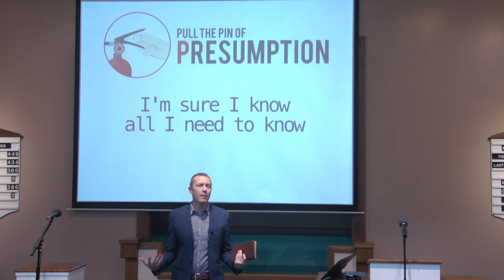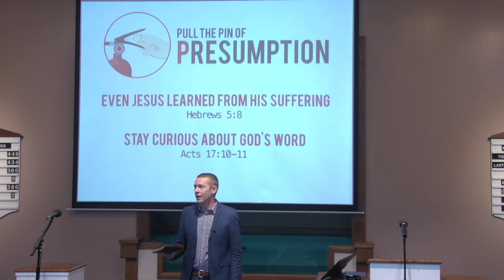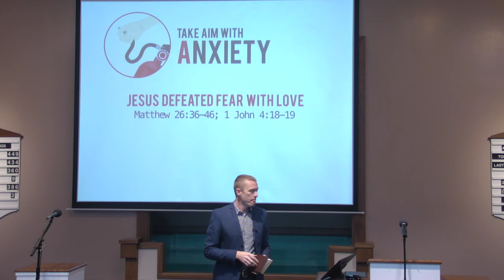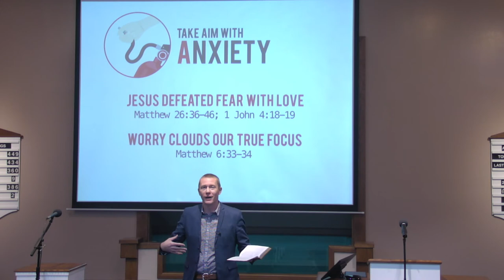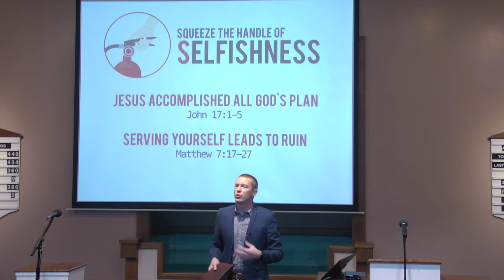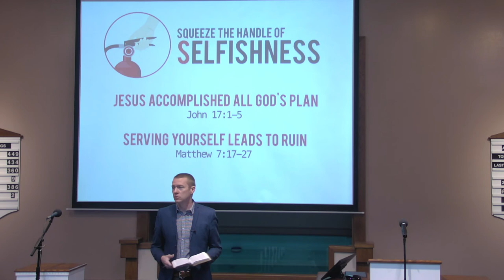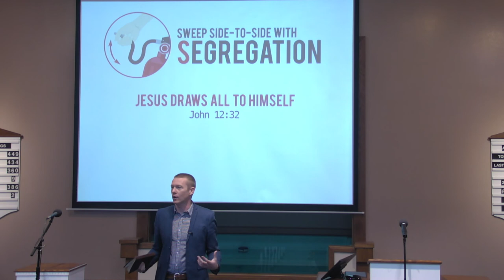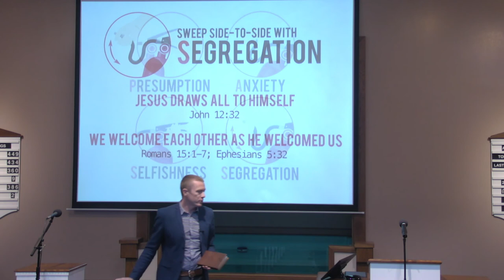Fire Extinguishers - Bryan Schiele - Monte Vista church of Christ